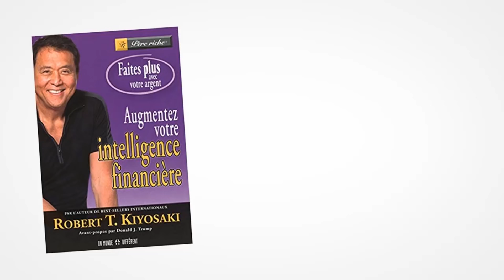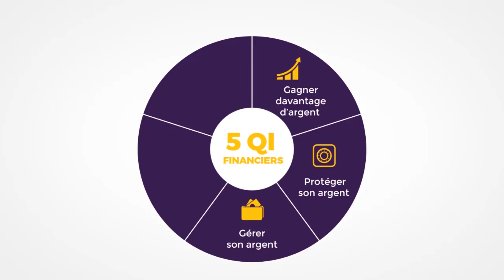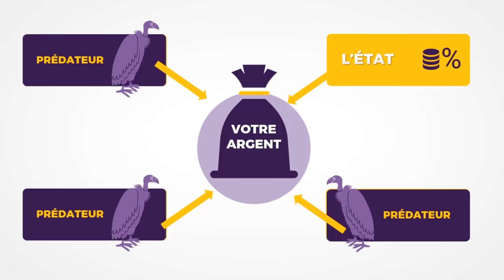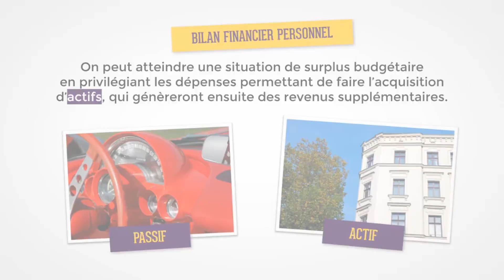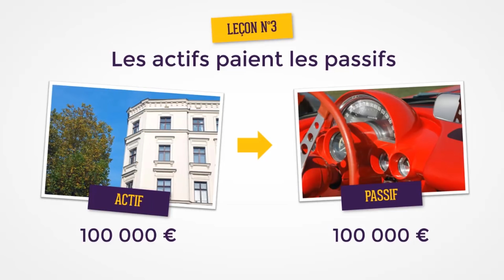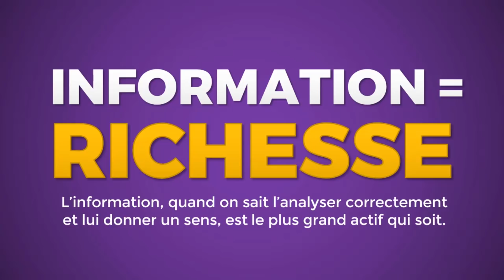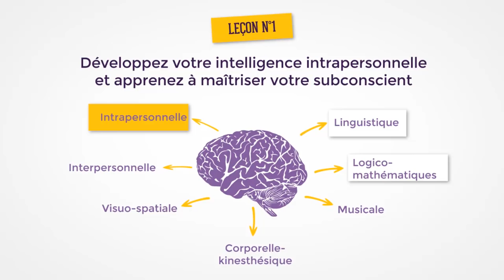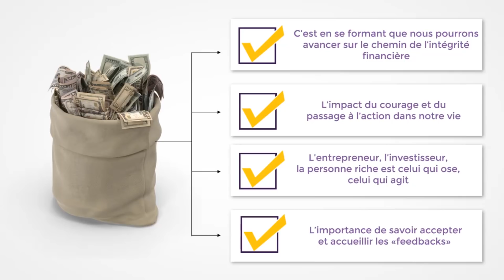💰🕊 8 astuces pour atteindre l'INDÉPENDANCE financière (107/365)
Vous avez toujours rêver de comprendre comment raisonnent des gens comme Bill Gates, Elon Musk ? Si oui, voici 8 hacks pour développer votre génie financier !

► En savoir plus sur "Tout le monde n'a pas eu la chance de rater ses études"

► Recevez gratuitement l'extrait offert du livre "Tout le monde n'a pas eu la chance de rater ses études" - Les 3 principes pour réussir dans tous les domaines de votre vie

► Qui suis-je ?